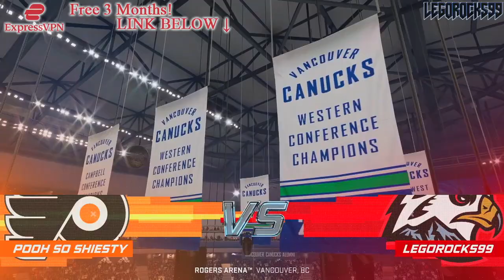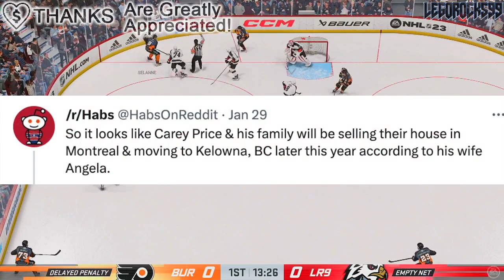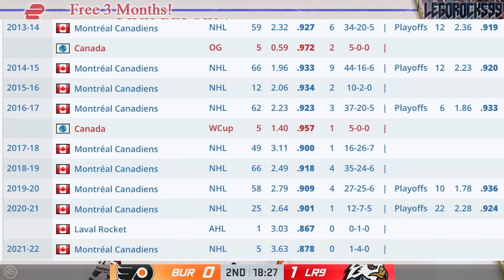CAREY PRICE UPDATE… THE BEGINNING OF THE END? Montreal Canadiens News & Rumours Today NHL 2023 Habs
We're talking about Carey Price.

The 2022 NHL Draft 1st Round went as follows:

1st) Montreal Canadiens, Juraj Slafkovsky
2nd) New Jersey Devils, Simon Nemec
3rd) Arizona Coyotes, Logan Cooley
4th) Seattle Kraken, Shane Wright
5th) Philadelphia Flyers, Cutter Gauthier
6th) Columbus Blue Jackets (from Chicago Blackhawks), David Jiricek
7th) Chicago Blackhawks (from Ottawa Senators), Kevin Korchinski
8th) Detroit Red Wings, Marco Kasper
9th) Buffalo Sabres, Matthew Savoie
10th) Anaheim Ducks, Pavel Mintyukov
11th) Arizona Coyotes (from San Jose Sharks), Conor Geekie
12th) Columbus Blue Jackets, Denton Mateychuk
13th) Chicago Blackhawks (from New York Islanders), Frank Nazar
14th) Winnipeg Jets, Rutger McGroarty
15th) Vancouver Canucks, Jonathan Lekkerimaki
16th) Buffalo Sabres (Vegas Golden Knights), Noah Ostlund
17th) Nashville Predators, Joakim Kemell
18th) Dallas Stars, Lian Bichsel
19th) Minnesota Wild (from LA Kings), Liam Ohgren
20th) Washington Capitals, Ivan Miroshnichenko
21st) Pittsburgh Penguins, Owen Pickering
22nd) Anaheim Ducks (from Boston Bruins), Nathan Gaucher
23rd) St. Louis Blues, Jimmy Snuggerud
24th) Minnesota Wild, Danila Yurov
25th) Chicago Blackhawks (from Toronto Maple Leafs), Sam Rinzel
26th) Montreal Canadiens (from Calgary Flames), Filip Mesar
27th) San Jose Sharks (from Carolina Hurricanes via Arizona Coyotes and Montreal Canadiens), Filip Bystedt
28th) Buffalo Sabres (from Florida Panthers), Jiri Kulich
29th) Arizona Coyotes (from Edmonton Oilers), Maveric Lamoureux
30th) Winnipeg Jets (from New York Rangers), Brad Lambert
31st) Tampa Bay Lightning, Isaac Howard
32nd) Edmonton Oilers (from Colorado Avalanche via Arizona Coyotes), Reid Schaefer